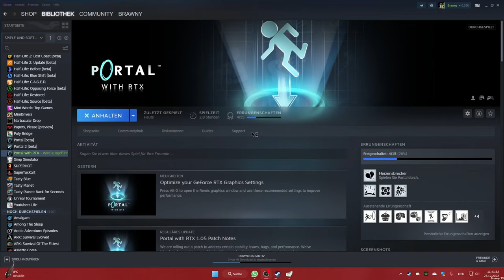How to close Portal with RTX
Looks like it works with RTX as well.